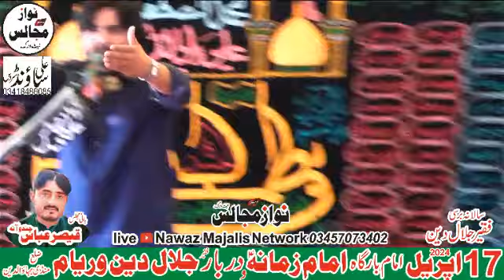Zakir Syed Fazil Hussain Sherazi Majlis 17 April 2024 Varyam Mandi Bahauddin Nawaz Majalis Network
Titile -  Majlis 17 April 2024
Reciter - Zakir Syed Fazil Hussain Sherazi
Label - Nawaz Majalis Network
to the speaker and not necessarily to any organization, committee or other group or individual.
Live On Nawaz Majalis Network
Zakir Syed Fazil Hussain Sherazi